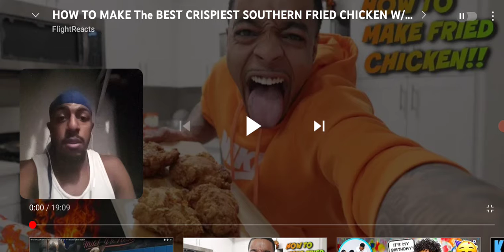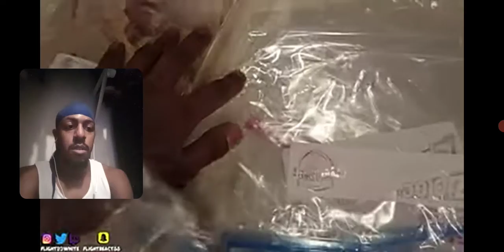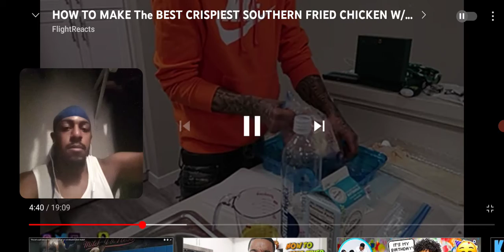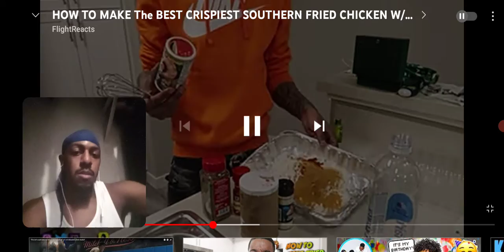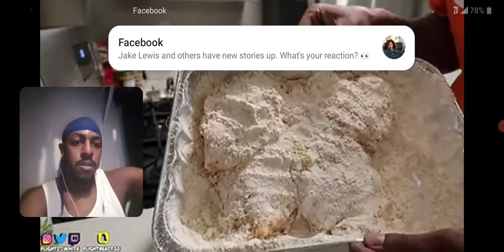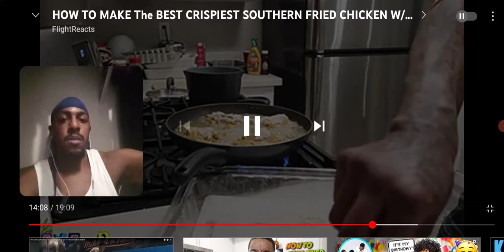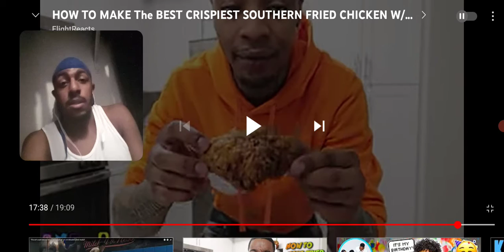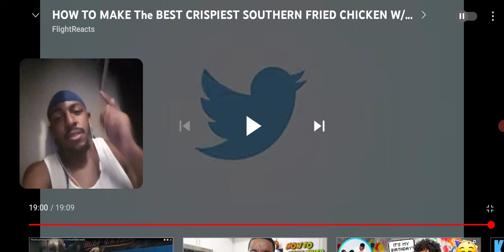how to make the best crispiest southern fried chicken with flightreacts*wow*.